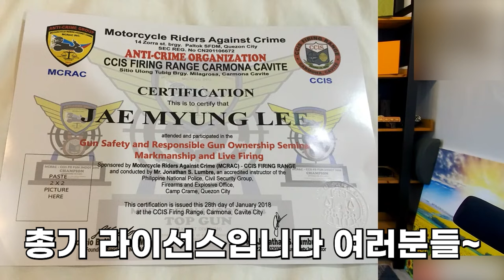(BJ조선참새) 해외에서 조심해라..